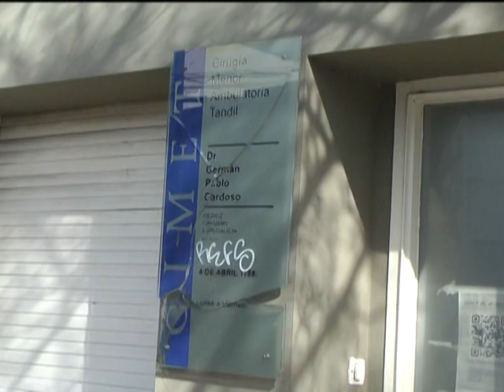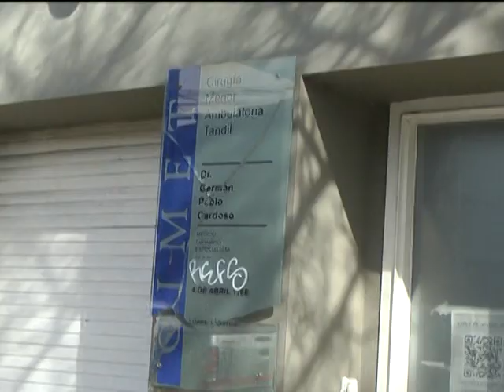MARTES 03 07 18 CRIO RUBEN FRASSI ALLANAMIENTO EN EL CONSULTORIO DEL DR CARDOZO POR CASO DE ABOR